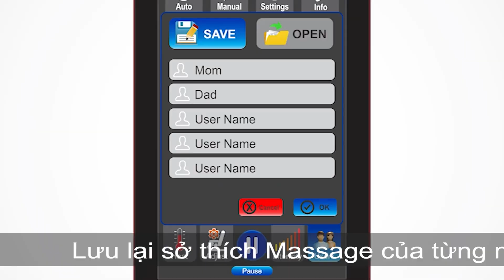Chủ tịch CĐ Phát Bùi: Dân cử gốc Việt có tham nhũng, ƯCV gốc Việt chửi tục. Hãy bỏ phiếu cẩn thận!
Nghị viên thành phố kiêm Chủ tịch Cộng đồng Phát Bùi: Dân cử gốc Việt có tham nhũng, ƯCV gốc Việt thì chửi tục. Hãy bỏ phiếu cẩn thận!